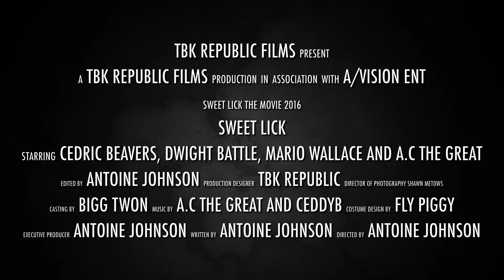SWEET LICK TRAILER #3 (OFFICIAL) 2016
Sweet Lick The Movie Officially dropping November 5th starring Cedric Beavers, Mario Wallace, Dwight Battle and A.c The Great Directed by Antoine Johnson